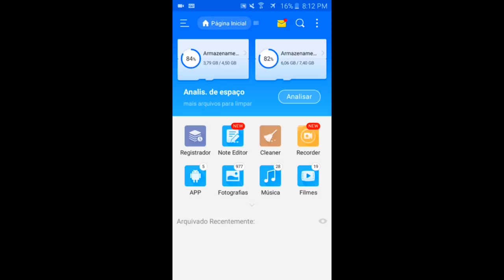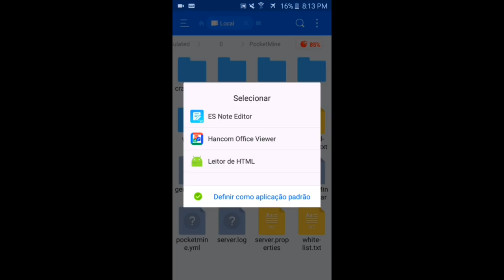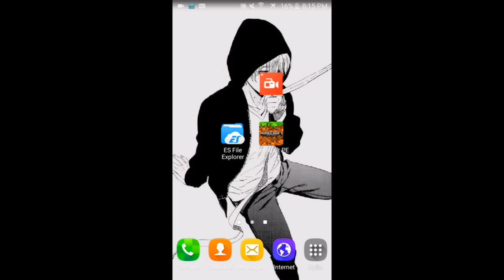Minecraft PE: Tutorial Como Criar Server | 0.15.10 | • PocketMine • [Sem Bug/Sem Erros]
► Me Abre Todinha! ( ͡° ͜ʖ ͡°)

✦ Comente LegiãoPvP é Seja um Mito.

✦ Informações :
• Nick : ImDaark_GOD
• Cell : Samsung Galaxy J2

✦ Servidor :
#1: PhatomPvP (Server Do Vídeo)
• Ip : Duelo1vs1.sytes.net
• Port : 25630

#2: Smooth1vs1
• Ip : Smooth1vs1.ddns.net
• Port : 25579

#3: SweetPvP
• Ip : Sweetpvp.minecraftbr.net:
• Port : 25585

✦ Creditos :
• Arquivos : ImDaark
• Mapa : SrHenriqueGamer

✦ Frase : "Uma Caneta, para Escrever o futuro".

(IGNORA JUREG)

Pvp,Minecraft Pocket Edition,Minecraft Textura,Gravador de tela 100% Sem Lag,Melhor Gravador de tela,Como gravar tela do Android , Gravador de tela Android 100% Sem Lag,Textura Anti-Lag,Textura FaithFul,Mapa PvP,Faithfull 0.14,seed do herobrine,pack de mods,0.16.1,realms,server de hg para mcpe,mcpe hg,hardcore games mcpe,server pvp,hg sopa para mcpe,server,hg com sopa,pvp com sopa,hg com zephyre, textura zephyre,frozen pack mcpe,banido,hack,textura starpack ,itens gordinhos,124x124,zepphyre para mcpe,Ender Pearl Nos Servers De Minecraft PE,Textura para Lifebot,Pena Modificada Por Kangaruu, Vocês Ja Foram Na Minha Peça ?, server de 1v1 com sopa para mcpe, CaetanoPack para mcpe, Textura Com Espada Foda e Gordinha, textura com sopa de peixe mcpe , DARK para mcpe, TavinhooPack, Itens Gordinhos, textura com sopa de peixe,textura com fogo dorgas colorido, lua como terra

"Minecraft PE 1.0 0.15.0 & 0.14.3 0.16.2 Apk Modificado com Textura PvP : Zepphyre'sTavinhoo - Textura Perfeita Para HG e PvP - Kit Teleporter LBSG Modificado Com Ender Pearl & Kangaruu Firebubble Com FireWork

"PvP Montage 0.15.10 : pvp edits, rape séries, kohi, Kohi Mcpe, Kohi Minecraft PE, 1vs1, PvP VeryHard, Minecraft PvP, Swaag PvP Swaag Edit, combotage v1, combotage v2, combotage v3, combotage v4, combotage v5, apk modificado com textura pvp